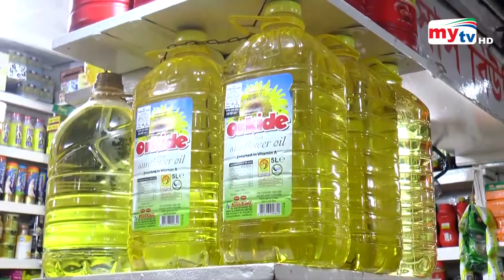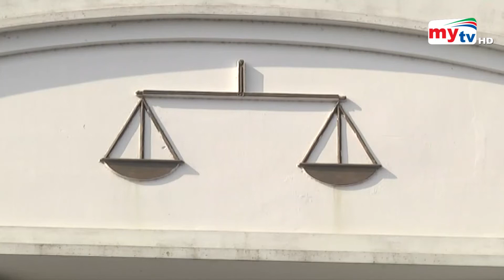Bangla News Update | 02.30 PM | 23 August 2022 | Mytv News